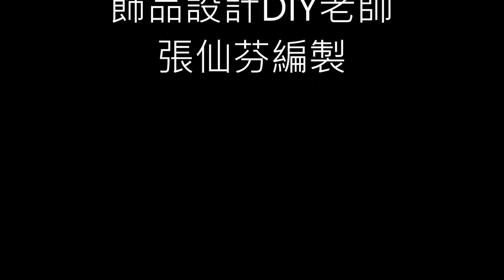9 字針珍珠手鍊2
台中市潭雅神社區大學106年春季班4/7體驗課程